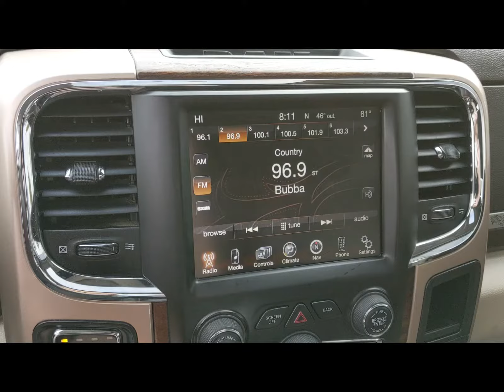2013 Dodge Ram 1500 Longhorn ~ Presque Isle to Bangor Maine!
You're Going to Love the Western Touches on This 2013 Ram 4WD Crew Cab Laramie Longhorn Edition That's Completely Loaded!

Priority Auto Sales
382 North St.